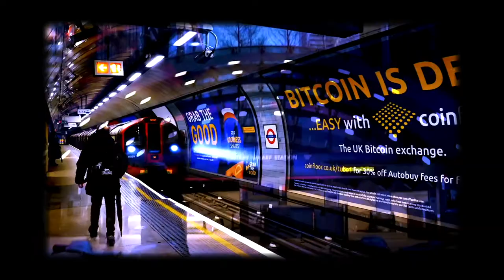Comma Sounds x Gilly Heller - Are You Down?? (Official Music Video)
Directed and Shot by Ricky Upal, Comma Sounds
Edited by 37

Lyrics
Tell me are you dowwwwwwwwwn x 2

Baby baby can we roll now
Roll now

Baby can we go out
Go out

Baby are you dowwwwwwwwwn?

Are you D O W N
We can more than friends
I don't have a Benz
But I am a ghost in the endz

No phantom
I am here
To stay no Samson
Tryna  go clear with the man dem
Tryna reach the peak like we're camping
Flowing up stream like I am salmon

Artist with these words I need my canvas
Breaking down this beat it need bandage
Tryna get bands with elastic

Tell Me are you dowwwwnn

Tell me tell me are you dowwwwwwwwn

Roll now

Go out

Baby are u dowwwwwwwwn
Tell me are you down?

You can really really b the one

Oooooooo no no

You can really really he the oneeeeeee

Are you are you are you
Are you